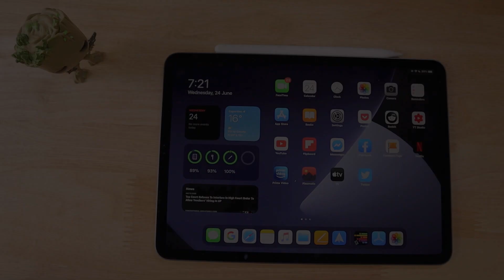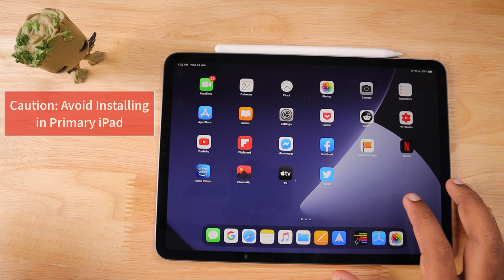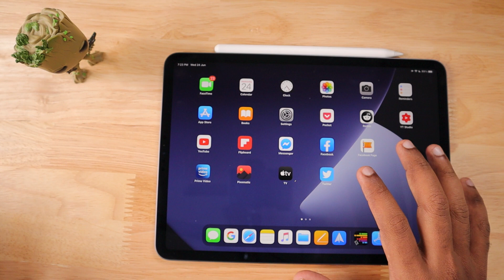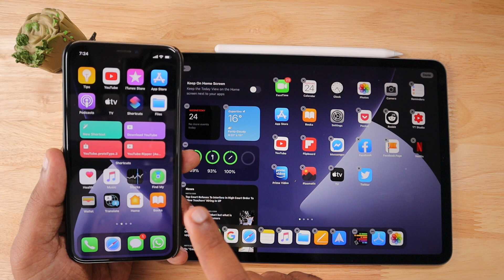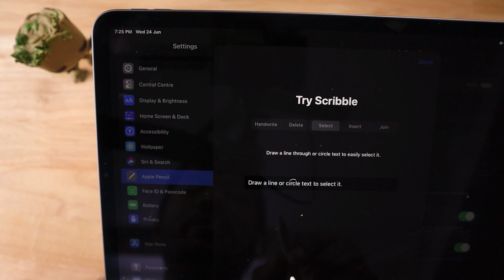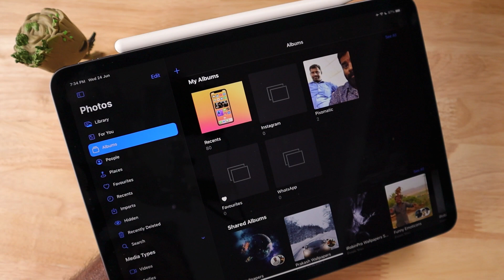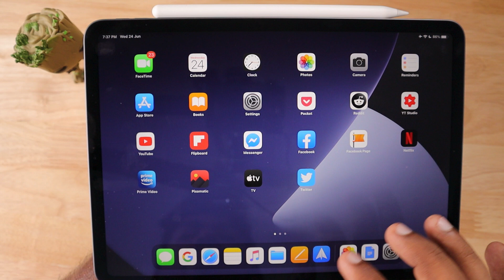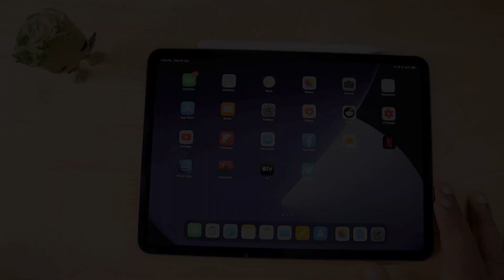iPadOS 14 Features Coming to your iPad in 2020 | என்னவெல்லாம் வரப்போகுது?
List of iPadOS 14 Features coming to your iPad in 2020. Bringing all the iOS 14 features, except one, iPadOS 14 will make your iPad user experience once again excellent. List of iPadOS 14 compatible iPads and sharing my thoughts about this software update in this video.

TOP iOS 14 Features coming to your iPhone | என்னவெல்லாம் வரப்போகுது?